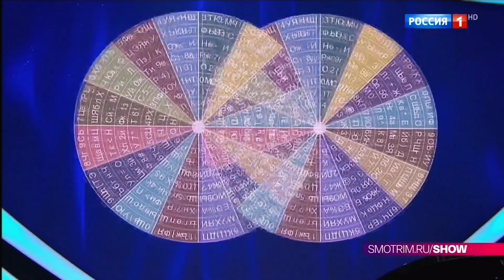«Удивительные люди. Лучшее» — 4 августа в 21:30 только на канале «Россия»!